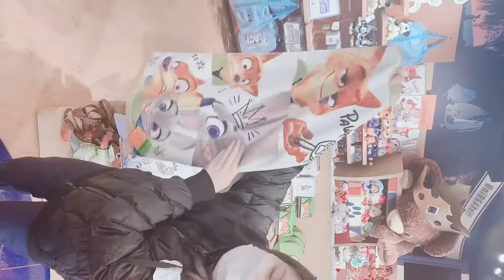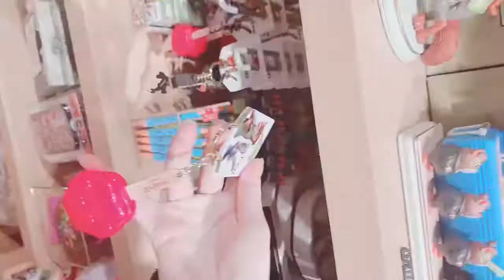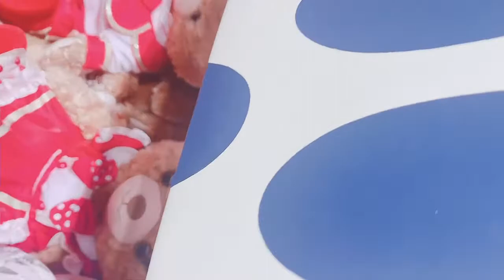ディズニーストアー限定グッズ先行販売商品